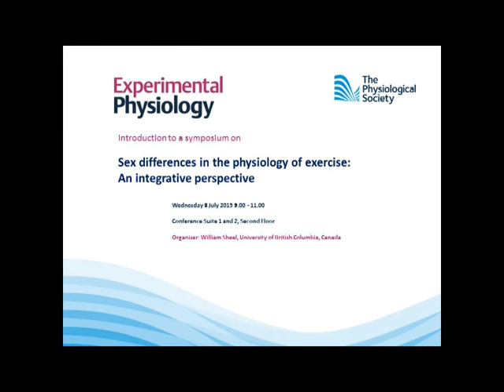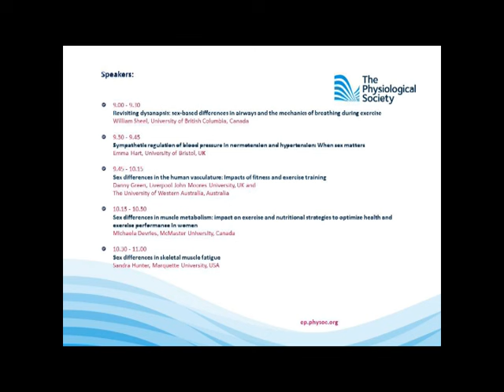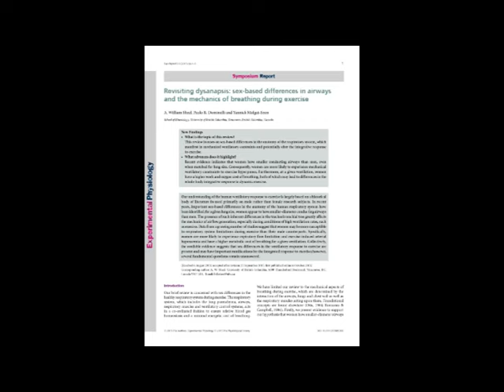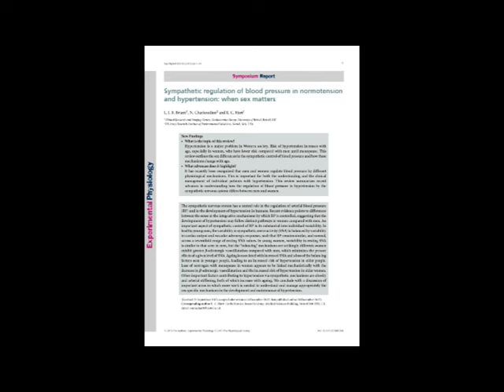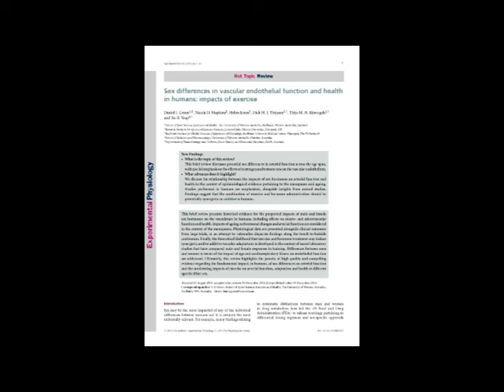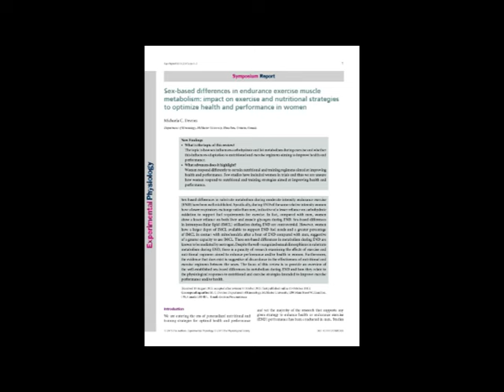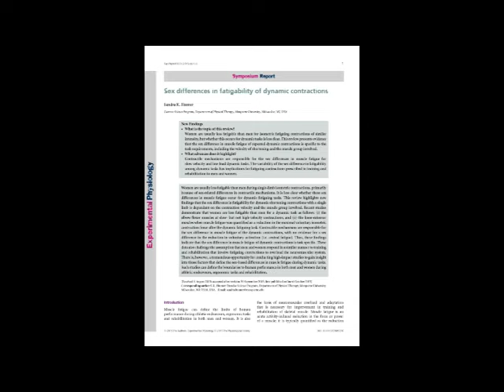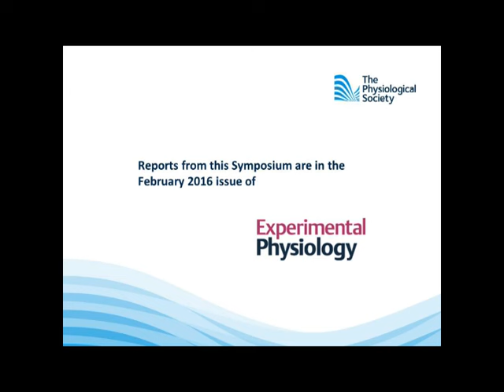Sex differences in the physiology of exercise: An integrative perspective (A Symposium introduction)